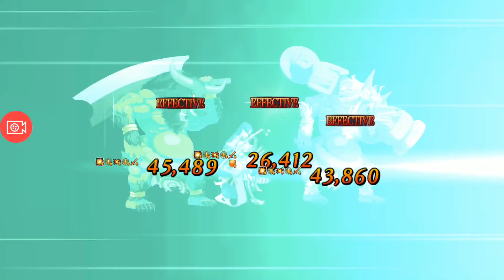Fate Grand Order Onigashima - Minamoto no Raikou Challenge Quest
Fala ae pessoal da Fatelogia estou trazendo mais um vídeo e hoje trago a build que usei na Challenge Quest do evento de Onigashima enfrentando a Minamoto no Raikou! Algumas vezes no meio do vídeo acabava dizendo que era a Ushi Gozen mas não é o caso na Challenge Quest. Espero que gostem e Até o próximo vídeo!